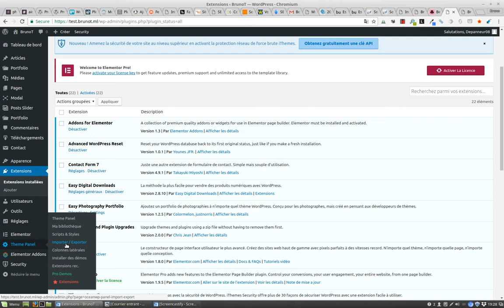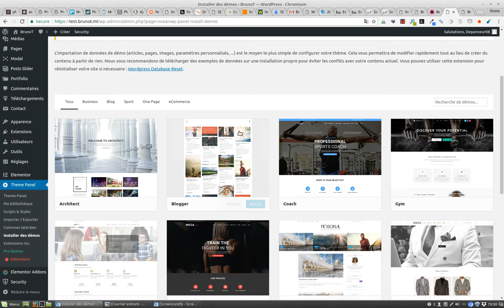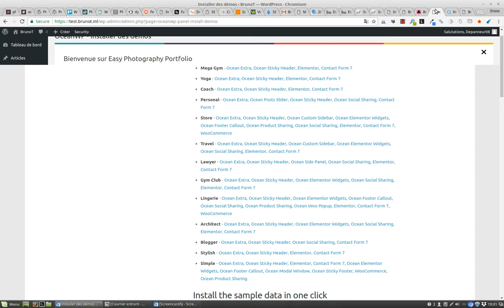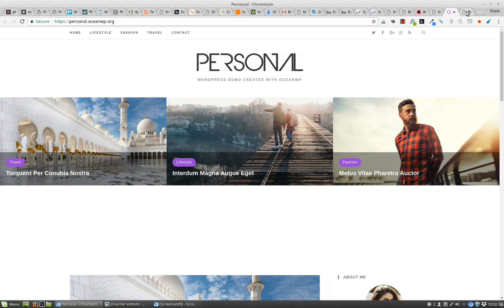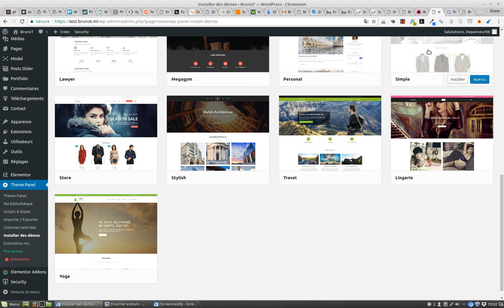Tuto OceanWP : comment installer une démo gratuite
vous propose de vous montrer comment installer facilement et rapidement une démo gratuite du thème OceanWP sur votre site WordPress.